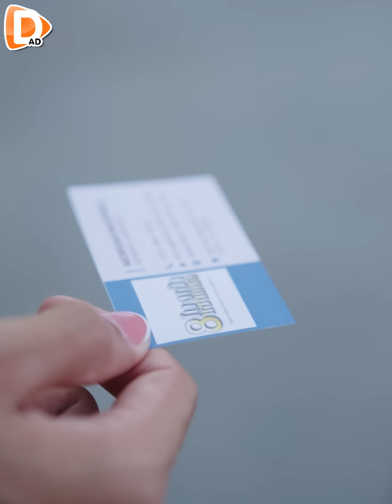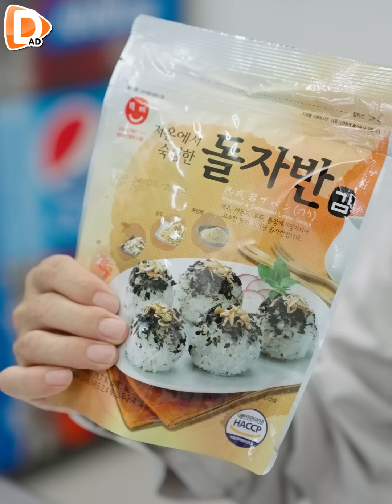ฉันไม่ยอมย้ายไปไหน !! เพราะฉันจะเป็นเมียท่านประธาน (ละครสั้น) - DAD's Film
DAD's Film